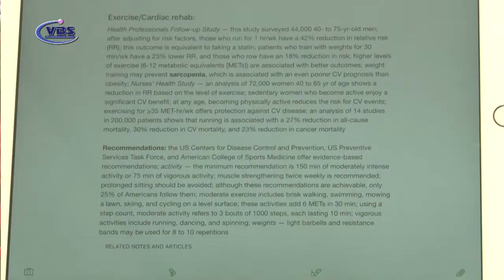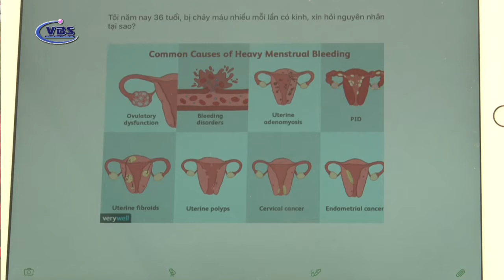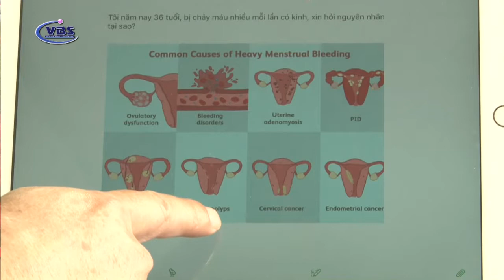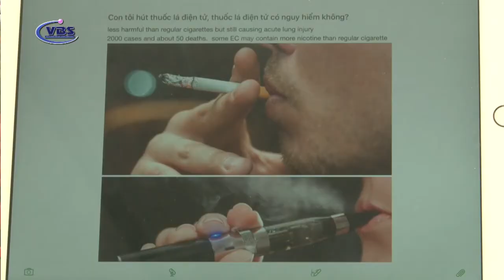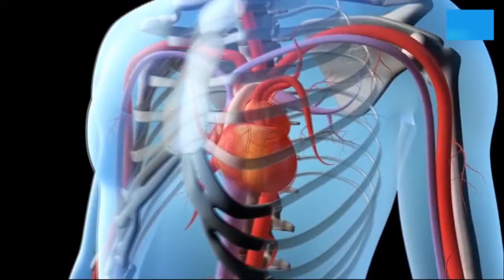BS KELVIN MAI 9 13 2020 P2